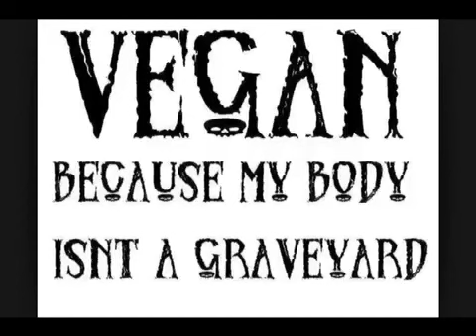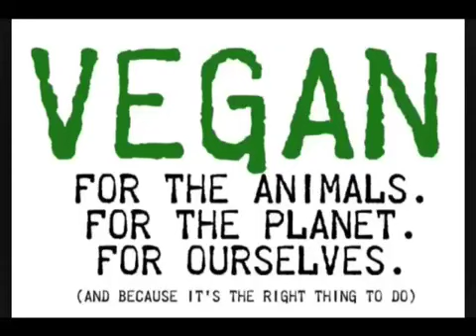Vegan/Why vegan?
Why vegan?

Isnt it obvious?

I recommend you watch this very eye opening video then let me know below in the comments what your thoughts are-